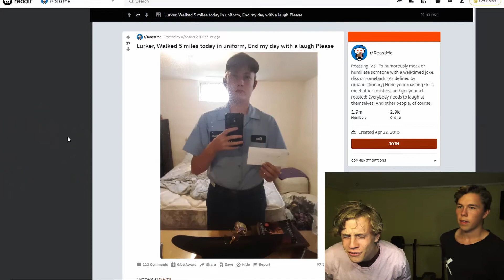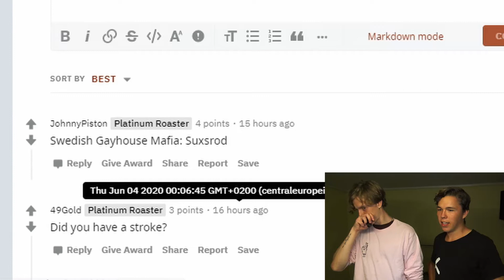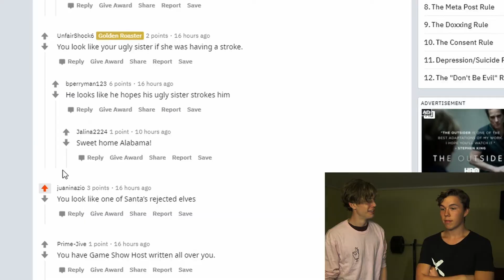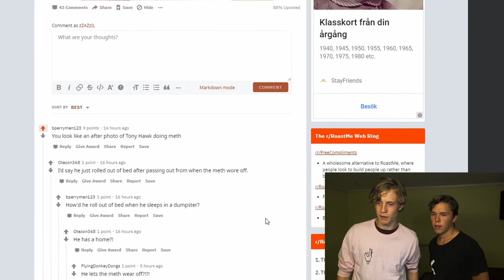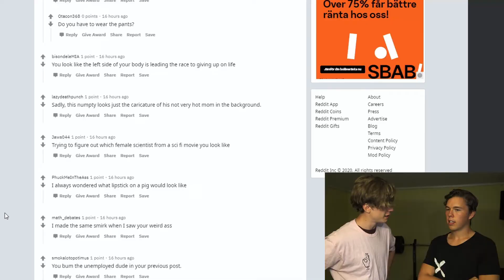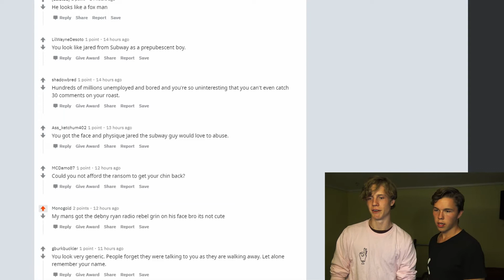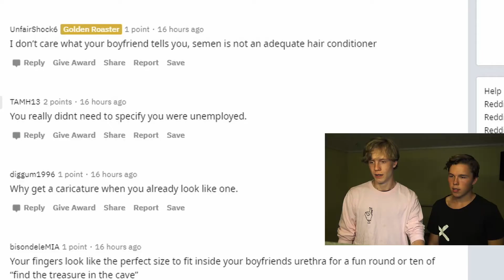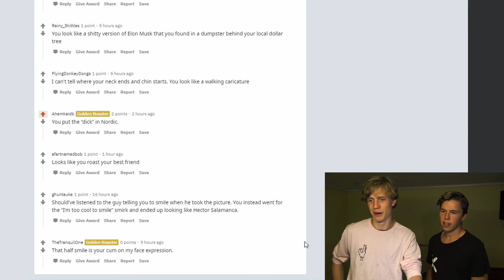ALLA TYCKER ATT JAG ÄR FUL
Hejsan hoppsan och hjärtligt välkomna till ännu en ny video med oss Ruben & Fille!
Idag så är vi ännu en gång inne reddit och idag är det r/roastme som det är dags för.
Vi har lagt ut varsin bild på oss själva och har gett hela internet tillåtelse att vara hur taskiga som helst mot oss. Fille har en stroke, Ruben är en hög Tony Hawk och Tillsammans så är vi ett vackert bög par:)

| Gilla, Kommentera och Dela!|

Vi Släpper videor varje Onsdag klockan 12!
Missa Aldrig det genom att Klicka på Klockan!

Har du inte fått nog utav oss ännu? konstigt... Här är våran gammla Podcast 'Gosiga Podden' som du kan lyssna igenom!

Följ oss på Instagram:
Gemensam - rubenochfille
Ruben - tapptorp
Filip - fkullenberg

Om du har läst ända ner hit undrar vi mest varför, men vill tacka för att du har tagit dig tiden att göra det. Klicka på Klockan och kommentera 'Lingonskogen' för att ha chansen att bli uppläst i en framkommande video!